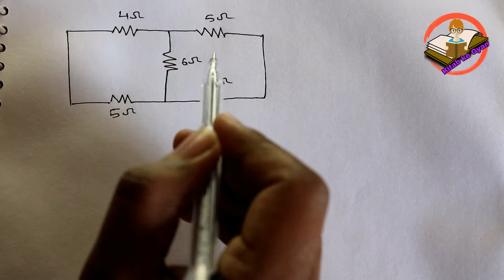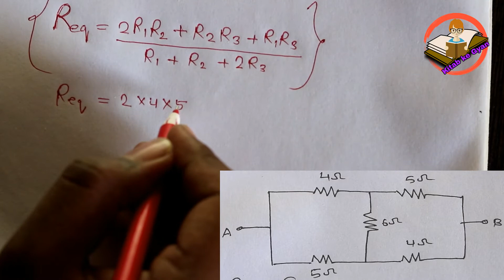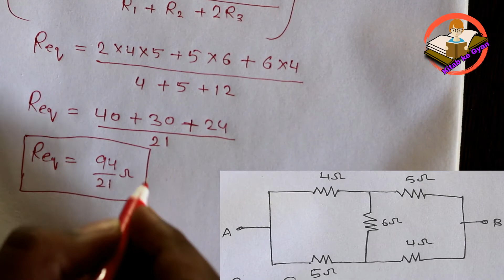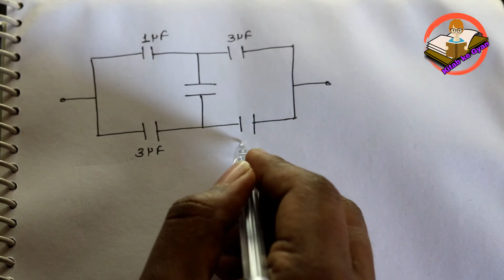Resistance Calculation Trick/Find in 3 Seconds (100% Garranty) || Physics || Kitab ke gyan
Hello welcome friends, In this video, I have discussed about a special type of Circuit, which is as easy as Wheatstone Bridge.

1 से 1000 तक के वर्ग (square) निकाले चुटकियों में II Kitab ke Gyan II Vedic maths tricks